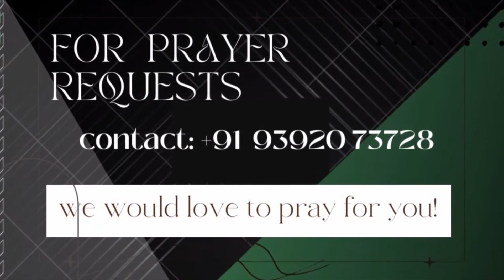SUNDAY MORNING SERVICE | Ps.Joseph Simon | 10th July | DCC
And connect to us on WhatsApp for prayers and encouragement - 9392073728